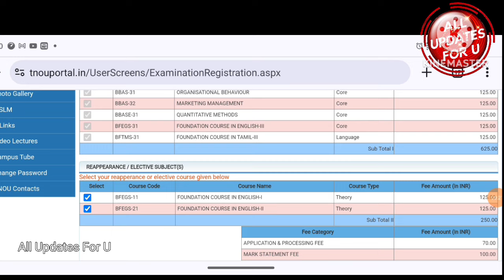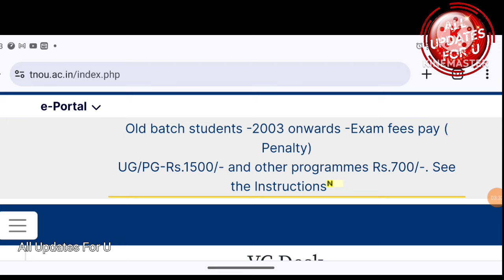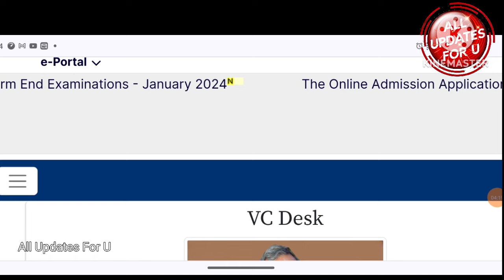Tamilnadu Open University January 2024 Exam Updates 👍